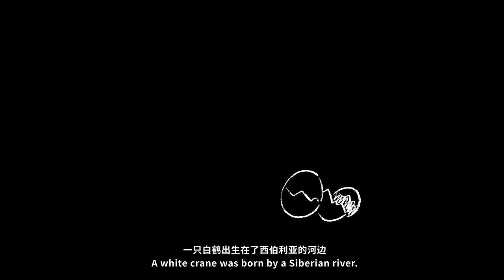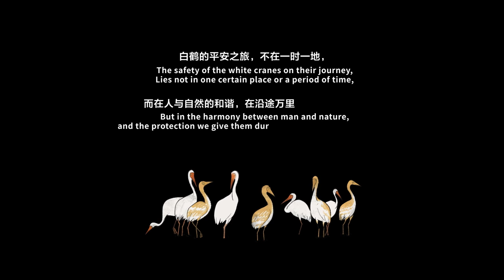The Story of Xiao Fei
This animation was produced for the public to understand the life of Siberian Cranes by XUXUDUODUO, Center for East Asian-Australasian Flyway Studies (CEAAF) and the International Crane Foundation. The video is in Chinese with English subtitles.

The Siberian Crane (Leucogeranus leucogeranus) is listed as a Critically Endangered species on the IUCN Red List of Threatened Species, with the total population at only around 4,000. The population breeds on the Siberian tundra in Russia, where 70% of their breeding grounds are protected. Almost all Siberian Cranes spend their winter in the Yangtze River basin in southeast China, passing through Russia, Mongolia and China on their flyway. Therefore, Siberian Cranes are a symbolic species connecting East Asian countries. Among the important sites for Siberian Cranes, Poyang Lake in China is the largest wintering ground and is a critical site for maintaining the population. At Poyang Lake, Siberian Cranes mainly feed on submerged plants in shallow water areas in the lake and mudflats. Yet, the unprecedented flood this summer in southeast China has seriously impacted the availability of submerged plants in Poyang Lake.

This winter, the International Crane Foundation will come together with CEAAF, World Wildlife Fund, Conservation International and the “One Yangtze” Project of Huatai Securities to conduct the fifth Census of Yangtze River waterbirds in China. Our hope is that everyone will work together to protect the wetlands on which Siberian Cranes and other waterbirds depend.

Thanks to BAY Picture for the animation production.